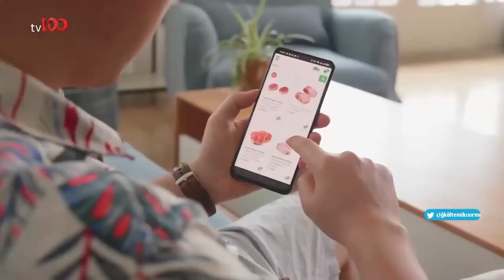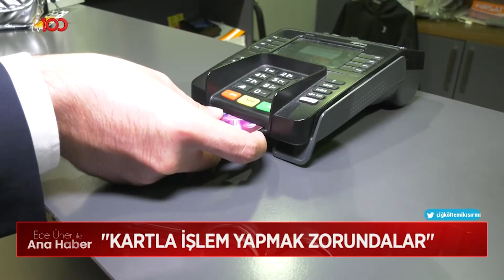Eda Ece'den, Tepki Çeken Konuşma | Ece Üner ile Tv100 Ana Haber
Eda Ece'nin ödül töreninde depremzedelerle ilgili sarf ettiği sözler tepki topladı

Frekans: 11916
Sembol: 30000
Polarizasyon: V (Dikey)
Frekans: 12729
Sembol: 30000
Polarizasyon: V (Dikey)